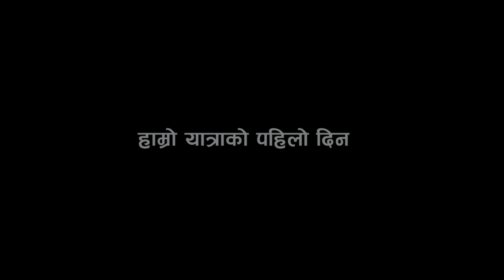Janakpur vlog || Day 1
janaki mandir is a Hindu temple in Janakpur, Nepal, dedicated to the Hindu goddess Sita. It is an example of mixed Hindu Nepali architecture[1] Fully built in bright white and constructed in an area of 1,480 square metres (15,930 sq. feet) in a mixed style of and Hindu Kingdomship of ancient Nepal.[2] It is a three-storied structure made entirely of stone and marble.

All its 60 rooms are decorated with the flag of Nepal, colored glass, engravings, and paintings, with beautiful lattice windows and turrets. According to legends and epics, King Janak ruled Videha Kingdom from this part of Janakpur during the Ramayana period. His daughter Janaki (Sita), during her swyambar, had chosen Lord Rama as her husband, and become the queen of Ayodhya. Their marriage ceremony had occurred in the nearby temple which is also called vivaha mandap near the temple itself that later reconstructed by Amar Singh Thapa. The site was designated as a UNESCO tentative site in 2008.[3]

Near By Temples:-
1.Lakshman Mandir
2.Ram Janaki Biwaha Mandap
3.Raj Devi Mandir
4.Ram Mandir[5]